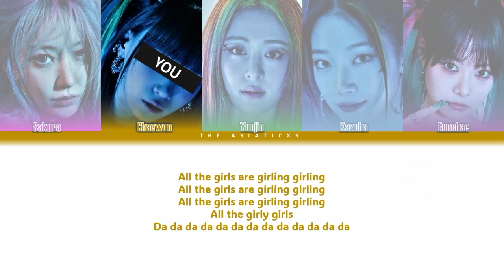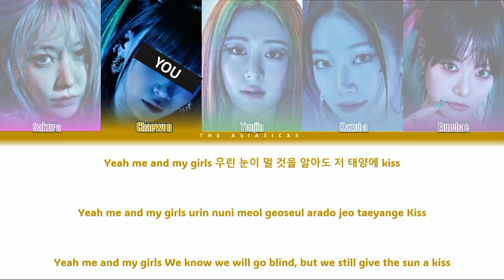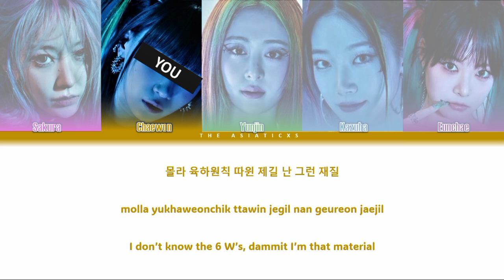[KARAOKE] LE SSERAFIM - CRAZY But you are Chaewon (Lyrics Color Coded Eng/Rom/Han/가사)You as a member